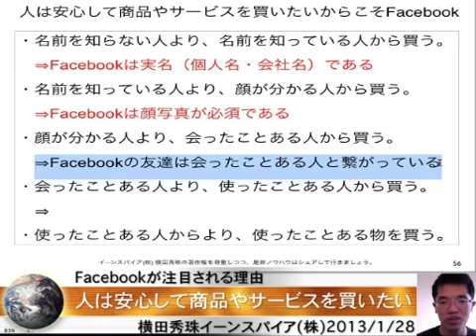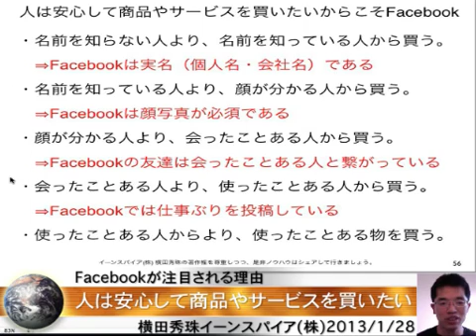人は安心して商品やサービスを買いたいからこそFacebook